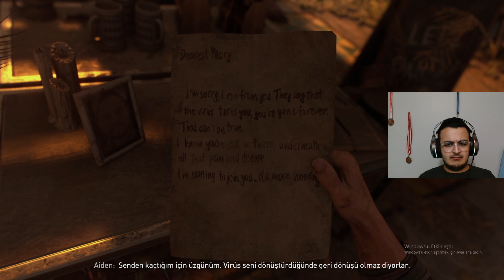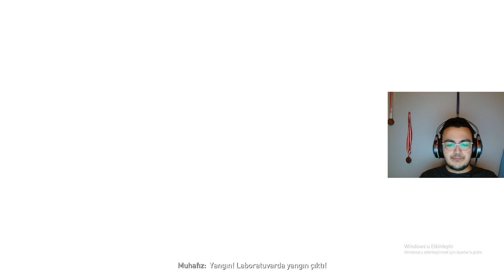Kayıp Kız Kardeşini Arayan Abi ! -Dying Light 2: Stay Human Bölüm 1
Hepinize merhabalar arkadaşlar ben Batuhan.Bugün sizlerle Dying Light 2 Stay Human'ın ilk bölümüyle beraberim.Umarım izlerken keyif alırsınız.İyi Seyirler.